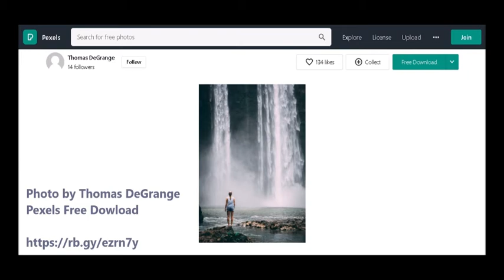SINGLE PHOTO ANIMATION, PLOTAGRAPH, CINEMAGRAPH